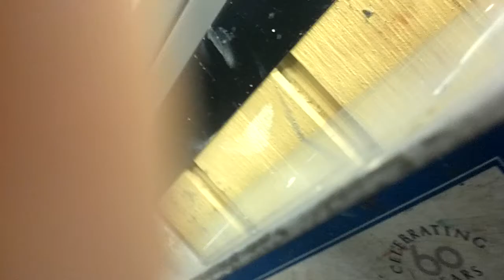July 4, 2012 9:30 AM